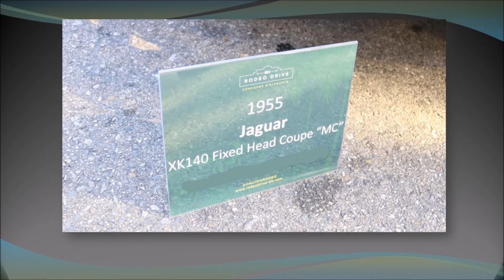Jaguars Rodeo Drive Concours D'Elegance 2017 - Sports Cars 20 - That Lady Car Guy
That Lady Car Guy - SportsCar Saturdays #20
Where we feature Sports Cars on Saturdays.

Jaguars Rodeo Drive Concours D'Elegance 2017

Follow on:
Revised Pages Youtube: